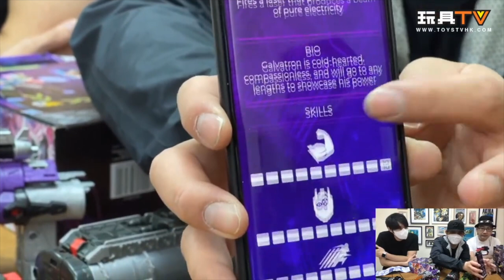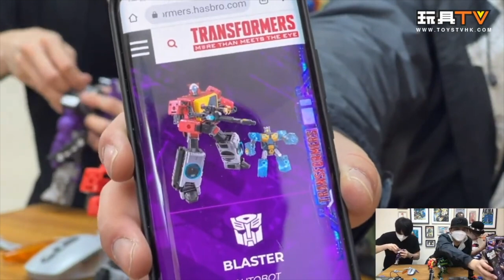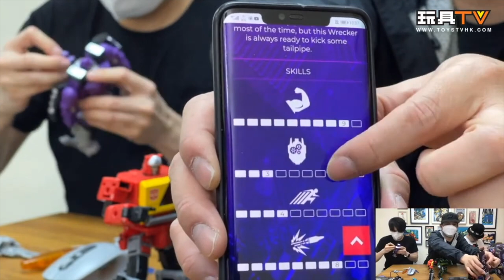「爆玩具」Transformers Legacy Laser Optimus Prime, Galvatron, Bulkhead & Blaster